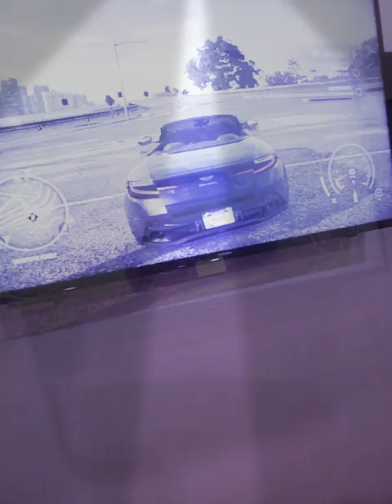Need for speed , PS4